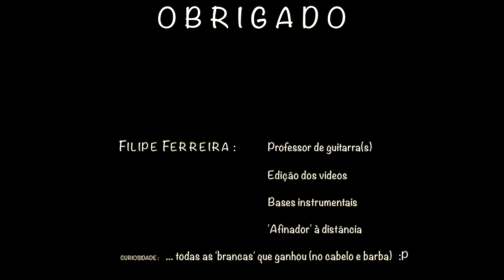Maria Clara Duarte Guitarra Prof Filipe Ferreira O Carrossel Manual Guitarra 1 AMC MAR 2020